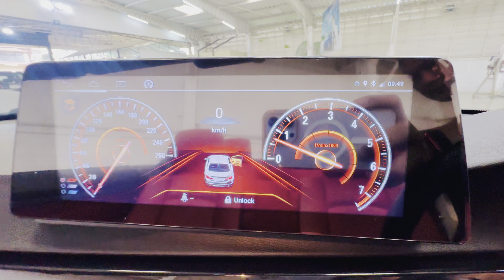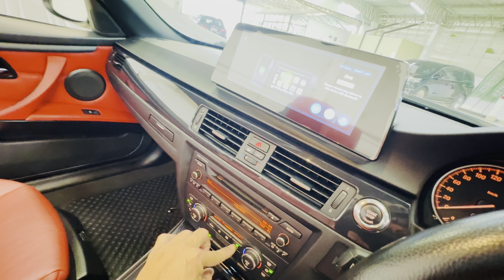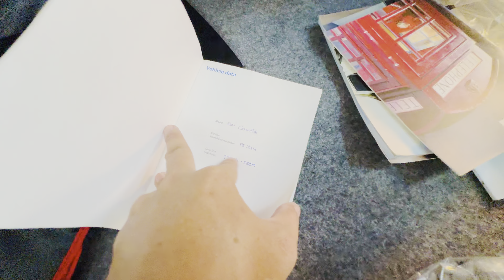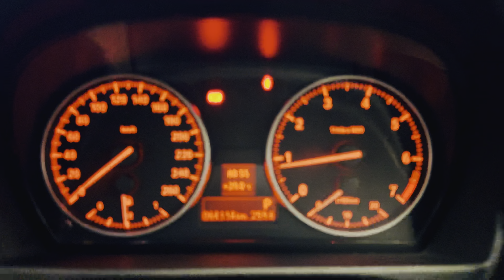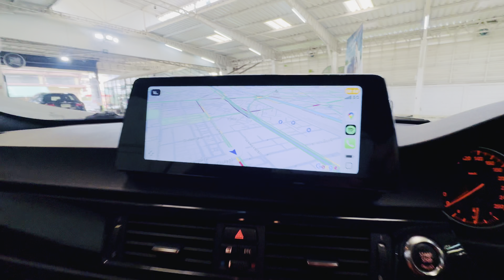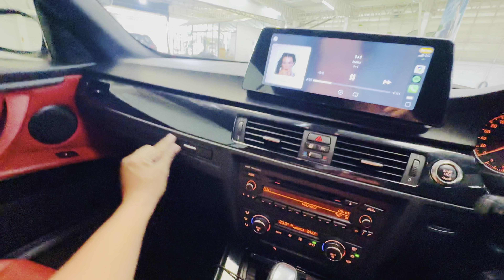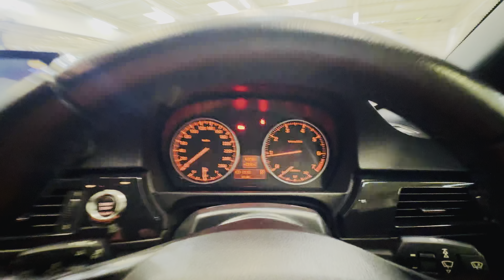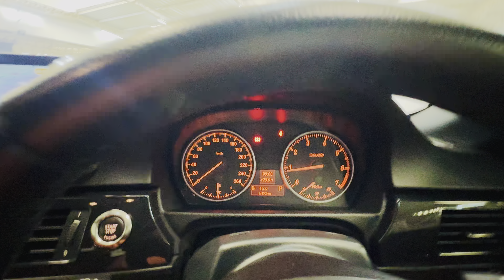Bmw 320i Convertible (E93) ปี08 จดปี10 ใช้น้อย 63,xxxกิโล ตัวถังสวยเดิม รถเปิดประทุน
Bmw 320i Convertible (E93) ปี08 จดปี10 ใช้น้อย 63,xxxกิโล ตัวถังสวยเดิม รถเปิดประทุนอีกรุ่นที่น่าใช้เพราะเป็นหลังคาเหล็กไม่ใช่ผ้า ไม่ร้อน เสียงไม่ดังเข้ารถ

-ไฟหน้า AEROFORM M4 Style LED Projector
-ชุดแต่งรอบคัน M-Technic
-ใส่จอแอนดรอย์10นิ้วApple CarPlay
-ลำโพง BLAUPUNKT
-กล้องถอยหลัง
-ช่วงล่างโช๊คอัพ KW Variant 3 นุ่มหนึบนิ่งไม่กระด้าง
-ล้อแม็ก19"ยางปี22
-ท่อคู่เสียงเพราะ
-เบาะสีแดง เบาะปรับไฟฟ้ามี Memory
-ปุ่ม start/stop
-พวงมาลัย Multifunction
-แอร์ Autoหนาวๆ
-park sensor หน้า-หลัง
-หลังคาเปิดประทุนระบบไฮโดลิคสมบูรณ์
-เปลี่ยนคิ้วยางกระจกหน้าใหม่(ของเดิมเปือยตามอายุรถ)
-เปลี่ยนใบปัดน้ำฝนใหม่
-ติดฟิล์มเซรามิกใหม่ทั้งคัน
-สีสวยเงาฉ่ำเคลือบแก้วจาก speed master car and detaling
-รีโมทครบสองชุด
-รถออกศูนย์BMWบาร์เซโลนามอเตอร์
-คู่มือบุ๊คเซอร์วิสกระเป๋าหนังครบ
-ชุดปฐมพยาบาลใต้เบาะครบ
-ชุดปรับโช้คKWพร้อมกล่อง

รถสวยมาก ช่วงล่างไม่มีดังแน่นๆ เครื่องดีห้องเครื่องสะอาด กระจกเดิมแท้ทุกบาน โคมไฟหน้าใสๆ เบาะสวยๆไม่มีแตกขาด ระบบไฟฟ้าใช้งานได้ทุกจุด แอร์หนาว ช่องแอร์ไม่มีแตกหักหรือชำรุด ราคาแค่ 790,000บาท ถูกและคุ้มมากกับรถสปอร์ตเปิดประทุน

รับซื้อ-ขาย-แลกเปลี่ยน-ซ่อมแซม-ตกแต่ง-ฝากขายรถ-รับจำนำรถ(จอดรถ)-จำหน่ายอุปกรณ์ตกแต่งจากนอก

อัลบั้มรวมรถที่พร้อมขายอีกมากมายที่